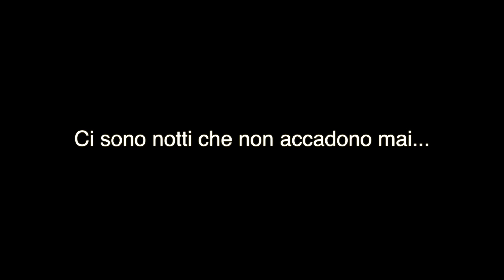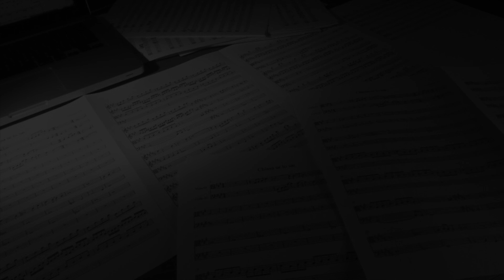MASSIMO GUERINI MGEnsemble PROMO - Ci sono notti che non accadono mai...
Massimo Guerini Ensemble

Massimo Guerini: voce, voce recitante

Claudio Azzini: violino
Michela Tononi: violino
Barbara Garzoni: viola
Daniela Savoldi: cello

Davide Corini: pianoforte
Andrea Gipponi: basso
Francesco D'auria: percussioni

Marco Tafelli: direzione musicale

una produzione Energy Concerti & Massimo Guerini

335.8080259